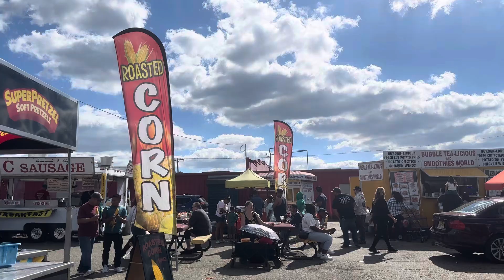6 de outubro de 2024